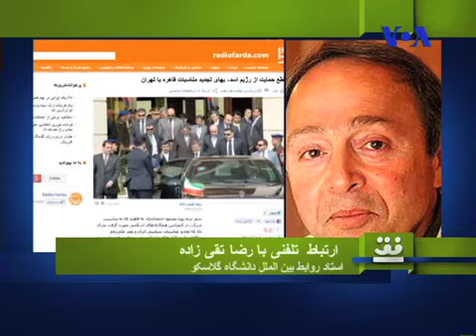آینده ایران و مصر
افق
پنجشنبه ٢٦ بهمن ١٣٩١